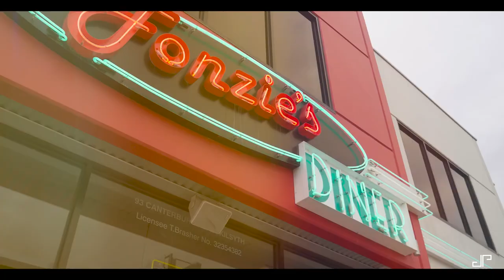Garmai- “Dummy”(Official Music Video)